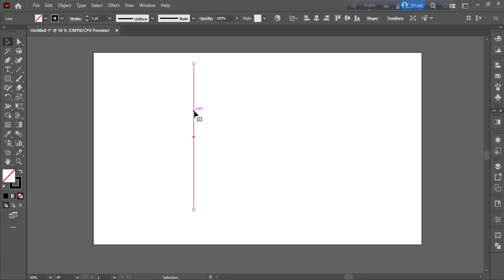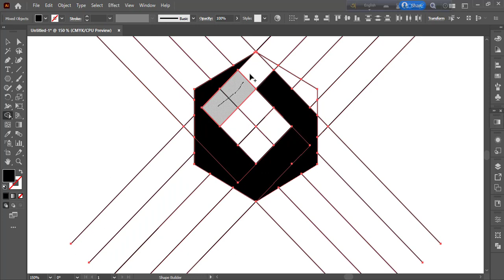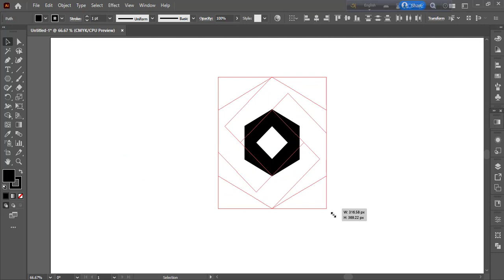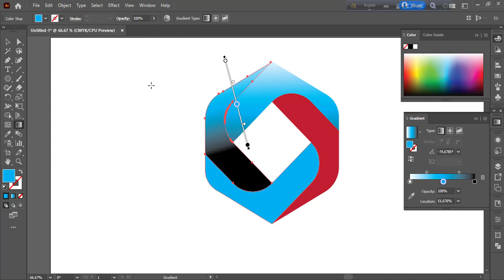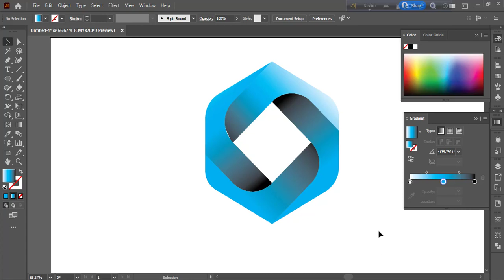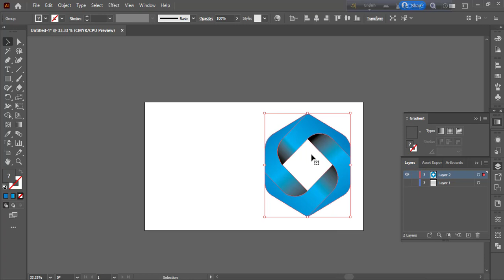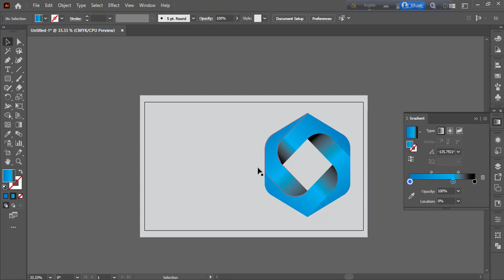Modern Polygon Logo Design | Adobe Illustrator Tutorial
In this video, I will show you how to design modern polygon log

Image used in this video:
Music used in this video: